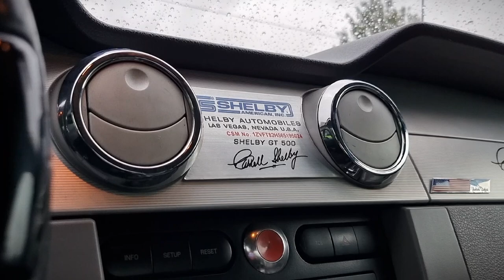MUSTANG 5.0 V8 | QUITO-ECUADOR